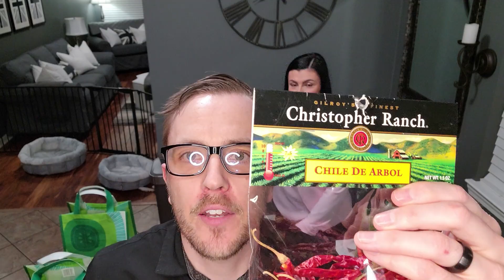Spin The Bottle GROSS FOOD Edition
Hello Babes and Dudes!
Tonight we ate some dirty stuff playing spin the bottle gross food edition. We hope you enjoy the video.
Be kind and love one another.
Adam And Trisha